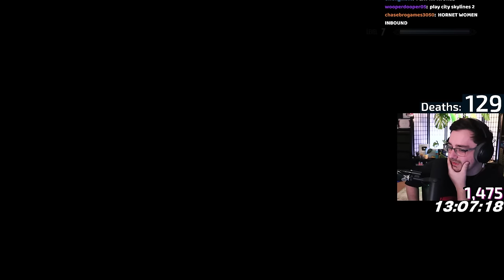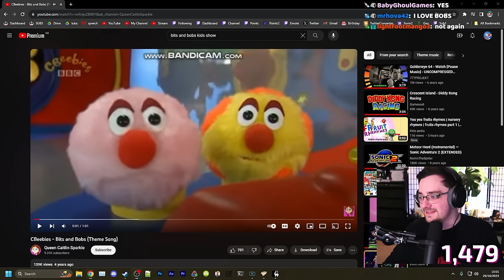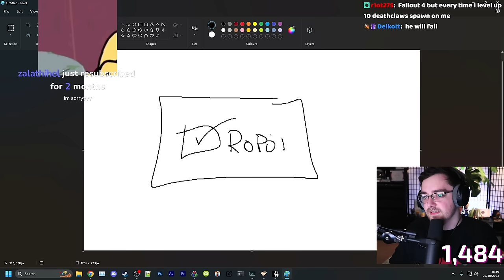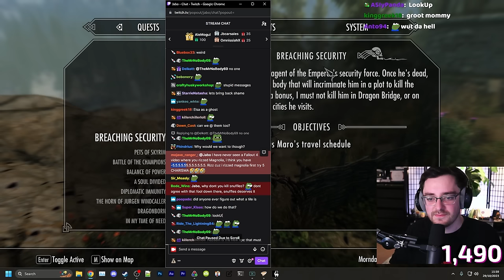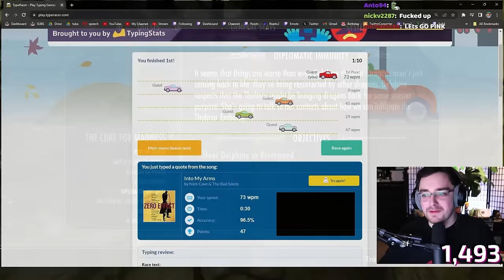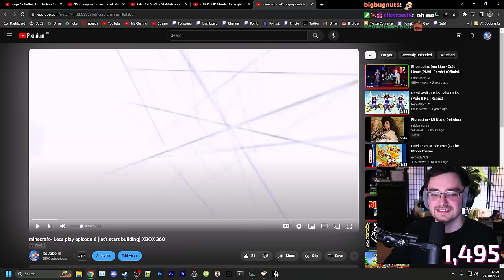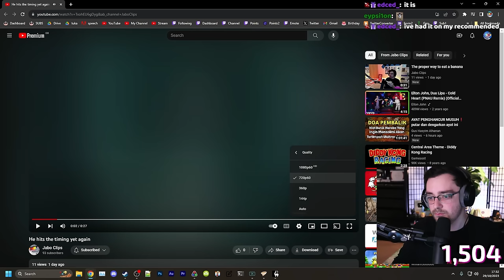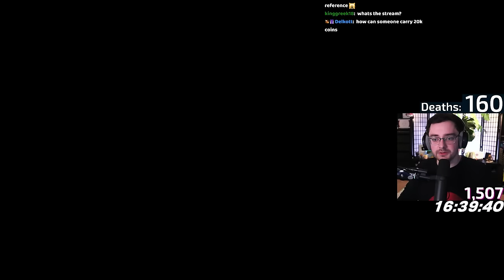Completing The Dark Brotherhood As Random Animals - Day 4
We're back in Skyrim but this time after a certain number of kills either my twitch chat or at random, my player model is turned into any creature, sometimes twitch chat chooses the creature and other time, my fate is decided by RNG. How much of The Elder Scrolls V: skyrim can we complete when suddenly i can be turned into a chicken or a fox while fighting dragons

Stream Title: Skyrim But Each Kill Transforms Me Into A Creature? - Vote with !1,!2 and !3

VOD 4